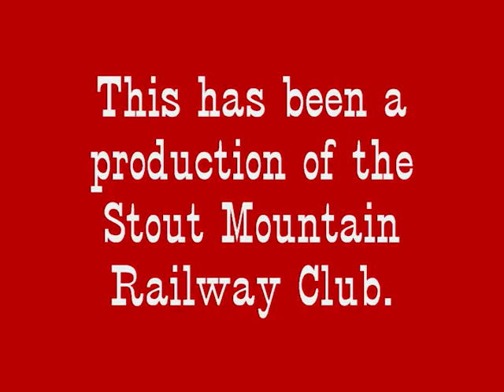Holiday Station Brookings Harbor 2010 Part 8 Odds and Endings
Final video from the Holiday Station g scale layout set up by the Stout Mountain Railway Club in the Brookings Harbor Shopping Center.